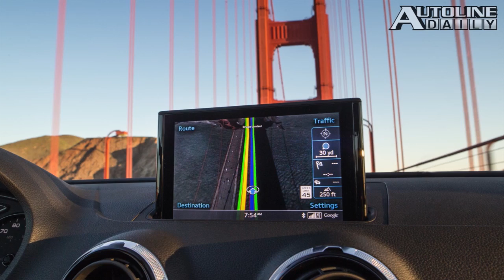GM Budgets $500/Car for Recalls - Autoline Daily 1333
- GM Budgets $500/Car for Recalls
- UAW Outraged at NLRB
- Driving Impressions: 2015 Audi A3 Sedan
- Tesla Hires Renault/Nissan's Simon Sproule
- Tesla Hits Dealership Roadblock
- Diesel Engine Powered by Gasoline